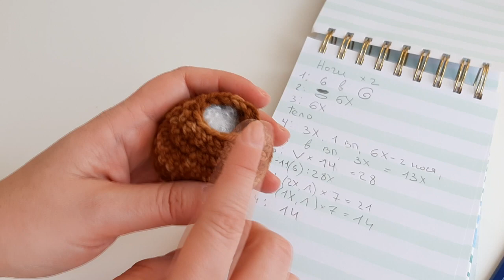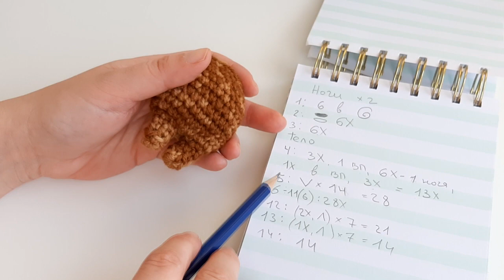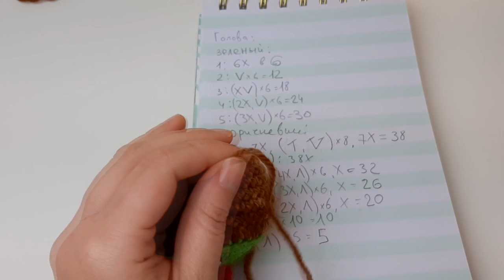Новогодний Малыш Йода крючком - Christmas Amigurumi Baby Yoda pattern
00:37 - описание ног и тела - pattern of legs and body
06:35 - описание головы - pattern of head
17:07 - описание уши и рога - pattern of ears and horns
20:05 - описание рук - pattern of hands
22:03 - сборка игрушки - assembly toy

МАГАЗИН МК и Описаний по Вязаным игрушкам LilikSha Toys